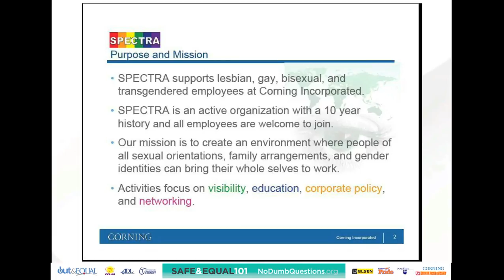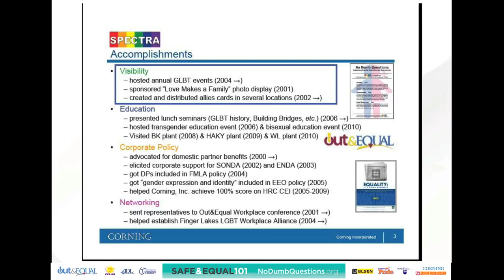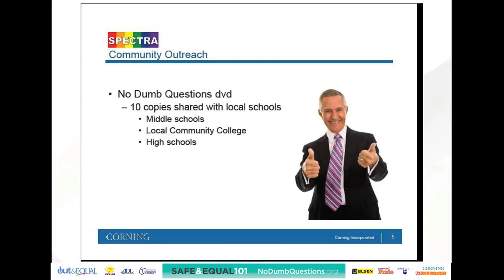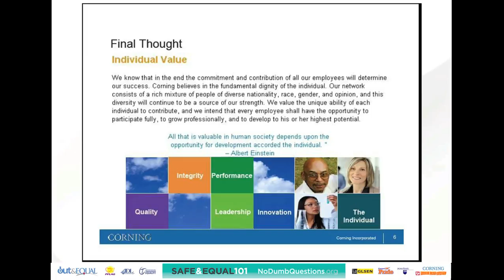(10) CORNING - Safe&Equal101